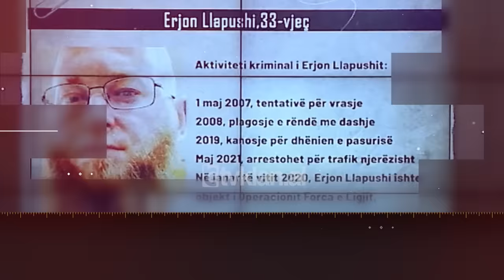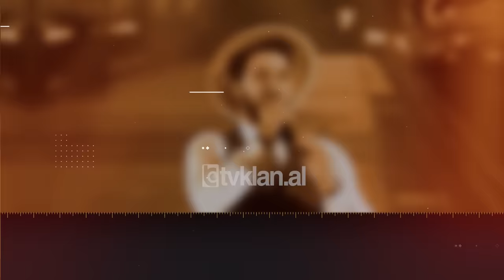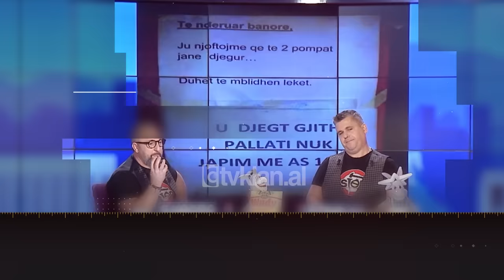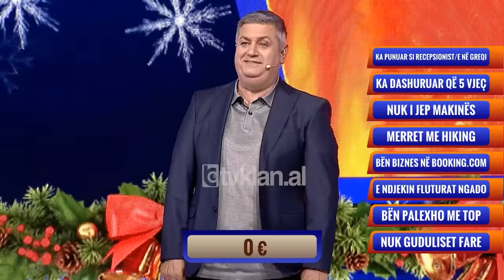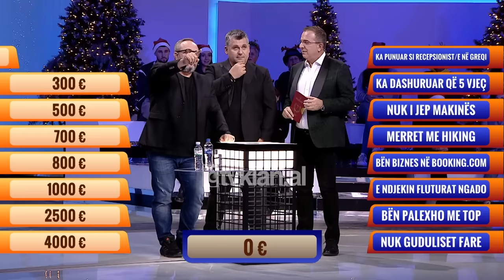E Diela Shqiptare – Të panjohurit VIP (1 Janar 2023)